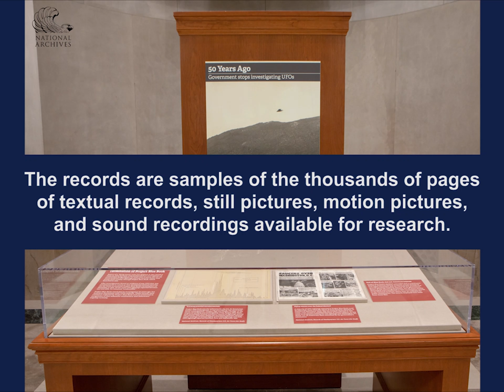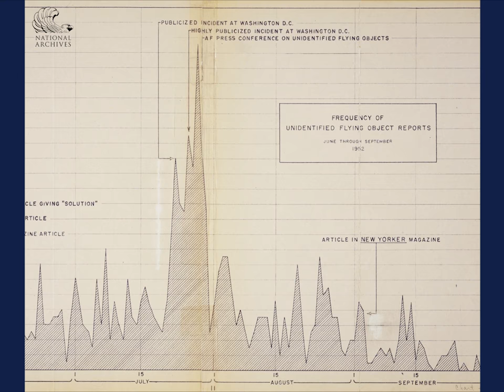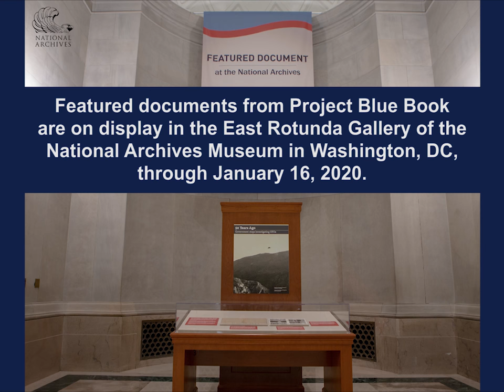UFO Project Blue Book at National Archives Museum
For more than 20 years, the U.S. Air Force documented and analyzed UFO sightings through Project Blue Book, which launched in 1952. The National Archives Museum in Washington, DC is presenting UFO files from Project Blue Book in the Featured Document gallery through January 16, 2020.